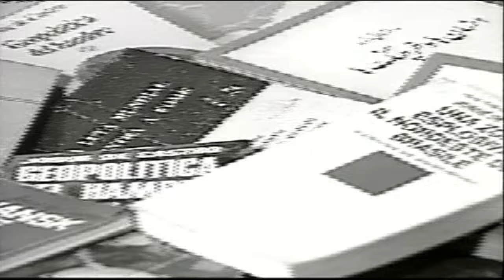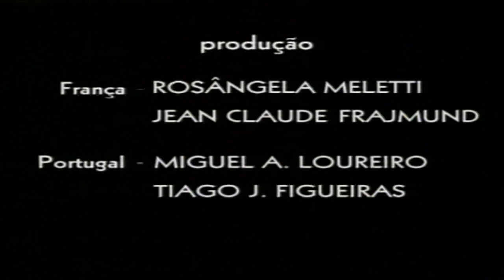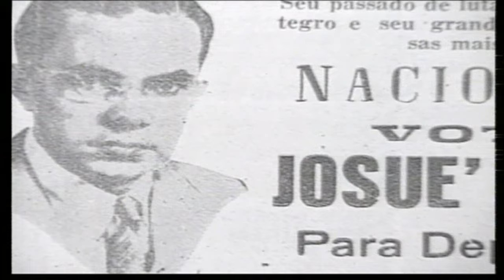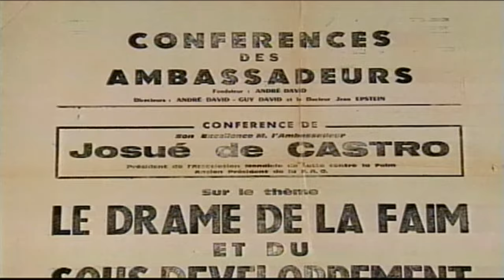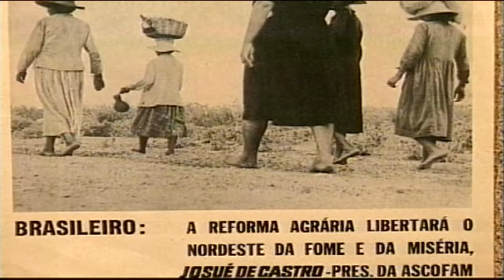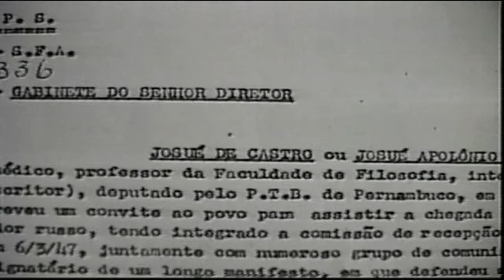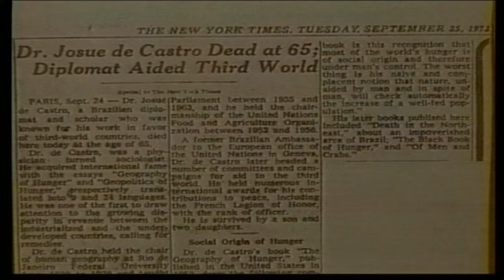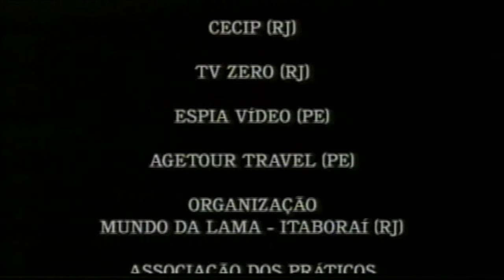FILME | Josué de Castro - Cidadão do Mundo, 1994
Como sobreviventes de uma guerra, em 1994, mais de um bilhão de pessoas padeciam no fome em todo o planeta. A cinebiografia Josué de Castro – Cidadão do Mundo homenageia um homem que apontou causas e consequências da fome que mantinha à margem da dignidade humana os que estavam abaixo da linha da pobreza e, sobretudo, buscou alternativas para mudar este panorama. O filme retrata a vida e a obra do médico, filósofo, sociólogo e geógrafo pernambucano que dedicou sua vida a um dos maiores e eternos problemas da humanidade. Autor de vários livros que discutem a fome como uma questão política, Josué representou o Brasil em diversos órgãos internacionais, como a Organização das Nações Unidas para a Alimentação e a Agricultura (FAO), mas acabou sendo exilado pela ditadura militar. Humanizou a geografia e a sociologia inserindo o homem e suas circunstâncias no mundo dos mapas e das estatísticas. Retratou miséria e desigualdades sem perder a esperança e deixar de propor soluções, ressaltando que a humanidade dispõe de recursos naturais, técnicos e financeiros suficientes para resolver este problema.
Prêmios: Troféu Margarida de Prata – C.N.B.B. (1995). Menção Especial do Riocine Festival (1994).

Ficha Técnica:
Direção: Silvio Tendler
Produção executiva: Adolfo Lachtermacher
Direção de Fotografia: Jacques Cheuiche
Consultoria especializada: Anna Maria de Castro, Josué F. de Castro Filho
Coordenação de produção: Maria Lenora Girafa, Cláudia Helena Schuch
Texto: Tânia Fusco
Narração: Francisco Milani
Textos de Josué de Castro lidos por: José Wilker
Edição: Mário Lobão, Flávia Celestino
Assistente de edição: Raphael Magalhães de Souza
Produção: Danielle Hoover, Ivanildo Amando (Recife); Bievenido Gomez, Zezé Sack (Rio de Janeiro); Rosângela Meletti, Jean Claude Frajmund (França); Miguel A. Loureiro, Tiago J. Figueiras (Portugal);
Pesquisa: Roberto Hugo Girafa, Adriana Bevilaqua
Apoio Institucional: Centro Josué de Castro (Recife)Assistentes de Produção: Nestor Alves Pereira Jr., Kika Bezerra Cavalcanti
Fotografia: Paula Simas, Lula Cardoso Ayres, Calanzas,  Agencia JB
Fotografia Adicional: Nilton Pereira (Tv Viva-PE), Jean Claude Frajmund (França), Miguel Angelo Loureiro (Portugal)
Técnico de som: Hemetério Pires Costa Jr., Tiago João Figueiras
Mixagem: Stúdio dos Oitis
Técnico: André Barion
Still: A. C. Júnior, Letícia C. Pereira, Maria Lenora Girafa, Danielle Hoover, Adolfo Lachtermacher
Produtores associados: Vídeo Fundição, Caliban Produções Cinematográficas, Truques Cinematográficos, Provídeo, Lamounier, Sky Light, Delart
Informações Adicionais: Produzido pela Bárbaras Produções.